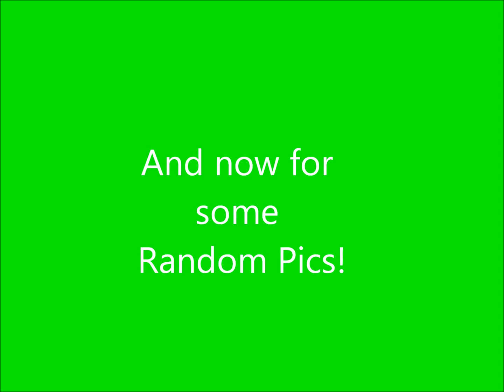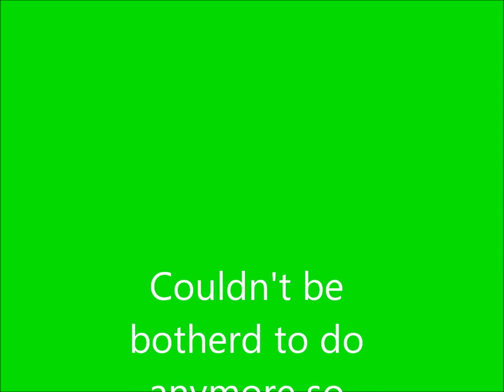Scene girls and wolves